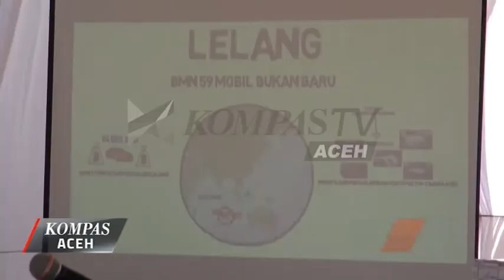BEA CUKAI LELANG 59 UNIT MOBIL MEWAH | KOMPAS TV ACEH_18102017